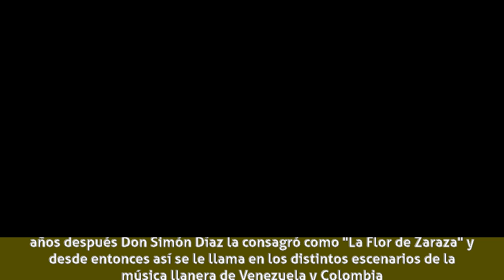Rummy Olivo - Biografía